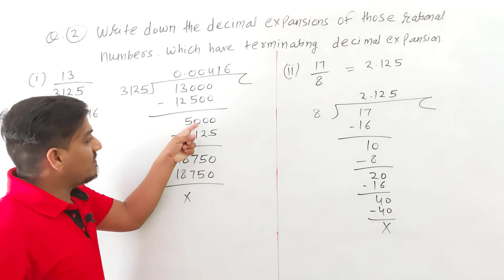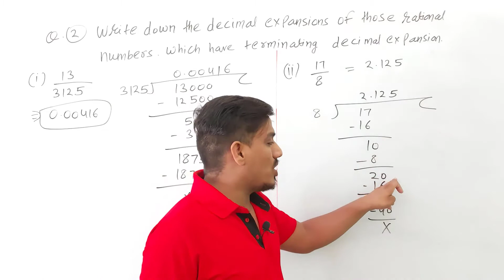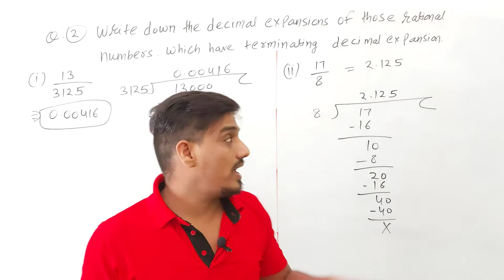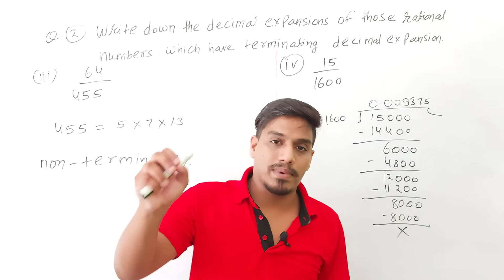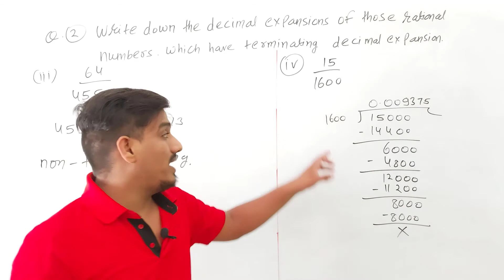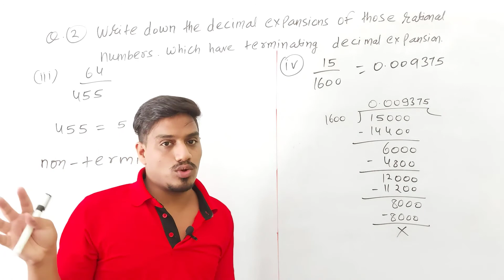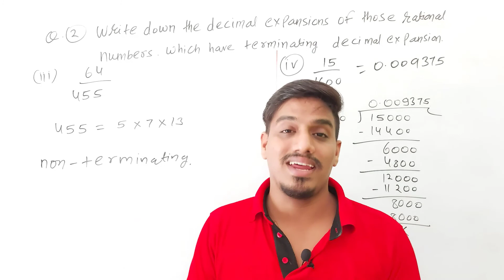CLASS 10th Chapter 1 REAL NUMBERS EXERCISE 1.4 (Part- 2)NCERT SOLUTIONS | PVS Learning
ncert solution of class 10th exercise 1.4
ncert maths book class 10 exercise 1.4
class 10 maths ncert book chapter 1 exercise 1.4

1) To Improve Your Maths
2) Complete  Free Course Maths
3) To Improve Your Life and Knowledge
4) To Motivate You With Life with Real Fact and I Am (Vivek Patriya ) 24 X 7 With You.